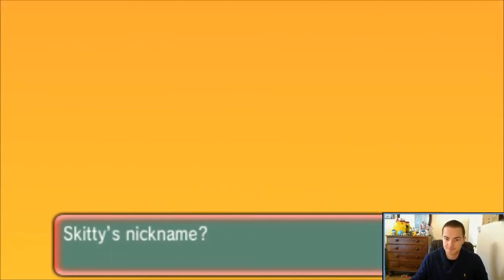Let's Play Pokémon Alpha Sapphire #5 - Rusturf and Team Aqua